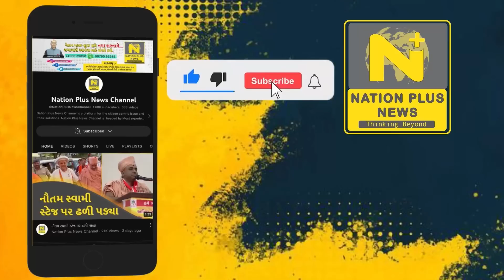UCC કોઈ કાળે ખપે નહીં- ચૈતર વસાવા | Uniform Civil Code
આજરોજ આમ આદમી પાર્ટી દ્વારા મણિપુર અને દેશના વિવિધ પ્રાંતમાં મહિલાઓ ઉપર થઈ રહેલા અત્યાચારના વિરોધમાં વડોદરા શહેર ખાતે મૌન રેલીનું આયોજન કરવામાં આવ્યું હતું. વડોદરા શહેર આમ આદમી પાર્ટી દ્વારા યોજાયેલ મૌન રેલીમાં દેડિયાપાડાના ધારાસભ્ય ચૈતર વસાવા, ગુજરાત પ્રદેશ મહિલા અધ્યક્ષ રેશ્મા પટેલ, ઉપાધ્યક્ષ પ્રો.અર્જુન રાઠવા, પ્રદેશ સંગઠન મંત્રી જયેશ સંગાડા સહિત દક્ષિણ ઝોનના આદિવાસી સમાજના કાર્યકરો જોડાયા હતા. મૌન રેલીની પરમિશન પોલીસ દ્વારા ન અપાતા પોલીસ અને કાર્યકરો વચ્ચે નજીવું ઘર્ષણ થયું. દેડિયાપાડાના યુવાન આદિવાસી નેતા ચૈતર વસાવા નિર્ભિક પણે આદિવાસી સમાજને કનડતા પ્રશ્નો ને ઉજાગર કરે છે. આ એજ ચૈતર વસાવા છે જેઓએ છોટુ વસાવાના ગઢના કાંગરા હચમચાવી મુક્યા. ચૈતર વસાવાએ બેચલર ઓફ રૂરલ સ્ટડીઝ પાસ કર્યા બાદ આદિવાસી બહુલ્ય ધરાવતા વિસ્તારોની સાચી સમજ કેળવી. અસંખ્ય કેસો અને જેલવાસ પણ ચૈતર વસાવાનું મનોબળ તોડી શક્યા નહી. ચૈતર વસાવાને એમના મતવિસ્તારના લોકો જમીન સાથે જોડાયેલ નેતા તરીકે ઓળખે છે. યુનિફોર્મ સિવિલ કોડ ના મુદ્દે આદિવાસી પંથકમાં ચૈતર વસાવા અત્યંત આક્રમક ઢબે જાગૃતિ આણવાનું કાર્ય કરી રહ્યા છે. ભારતીય જનતા પાર્ટીના સાંસદ મનસુખ વસાવા જોડે ચૈતર વસાવા ના  રાજકીય મતભેદો જગ જાહેર છે. દેડિયા પાડાના બોગજ ગામે રહેતા ચૈતર વસાવાએ સરકારી નોકરી છોડી ને રાજનીતિમાં ઝંપલાવ્યું. આમ આદમી પાર્ટીનું આદિવાસી વિસ્તારમાં અસ્તિત્વ ટકાવી રાખવામાં ચૈતર વસાવાની ભૂમિકા અગત્યની પુરવાર થઇ. લોકસભાની ચૂંટણી પૂર્વે જ આમ આદમી પાર્ટીએ વિવિધ મુદ્દે સત્તાધારી ભાજપ પક્ષને ઘેરવાનું વલણ અપનાવ્યું છે.